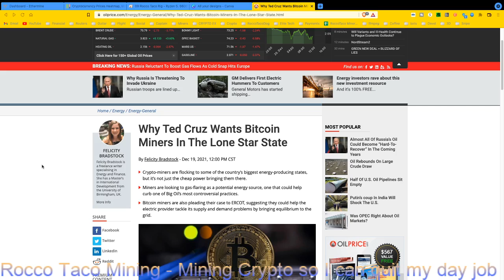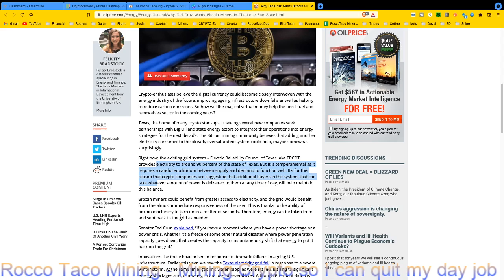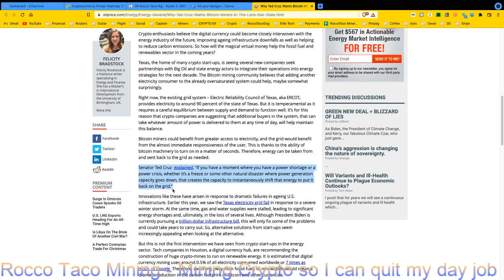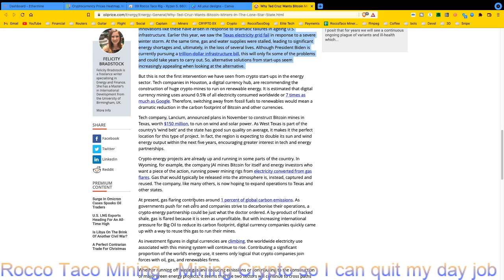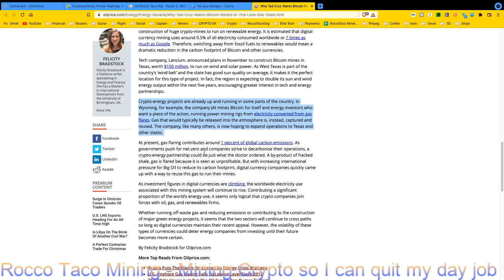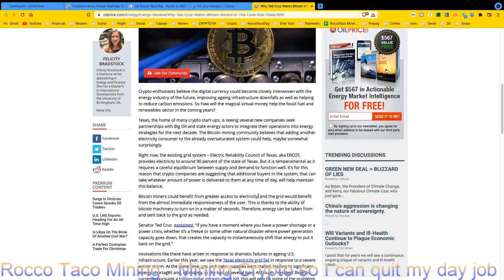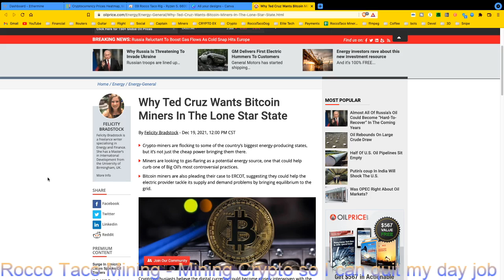Ted Cruz Wants Bitcoin Miners In Texas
✅  Laptop Mining
📌 Lenovo Legion 5 1660 Ti GPU